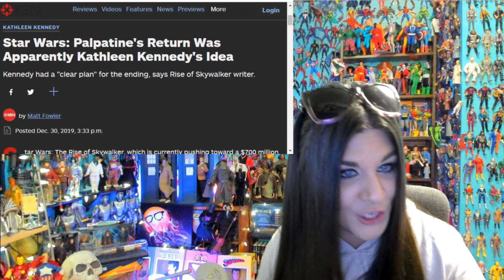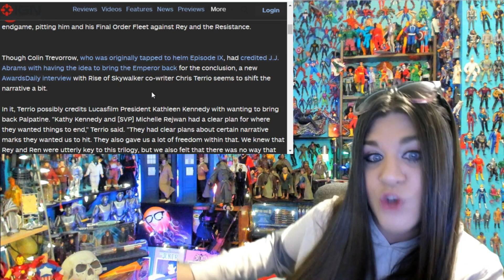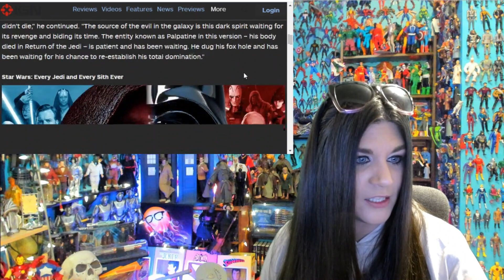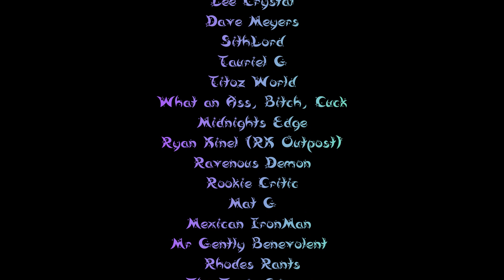Lucasfilm is filled with liars- Whose idea was it to bring back Palpatine in The Rise of Skywalker?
The Toxic Ginger :
Film-Lars
Aleph
CrazyEyedJedi
Alex McCarthy
Jeremy Tiefel

Please be sure to follow my wonderful Mods on twitter